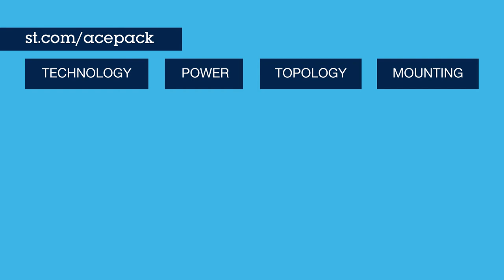ACEPACK power modules with SiC MOSFETs: optimize your power conversion system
ST's ACEPACK 1 and 2 preconfigurable power modules come with diverse topologies that address industrial applications such as motor drives, solar inverters, UPS, welding tools and power converter solutions, while they are also suitable for electric vehicle power applications like charging stations. ACEPACK modules can be fully customized to meet the requirements of your application.

These highly reliable and compact power modules, featuring an embedded NTC thermistor, offer the best compromise between conduction and switching losses, maximizing the efficiency of any converter system in hard-switching circuitries for an application range from few kW to more than 30 kW.  For a flexible and stable mounting, Press fit and additional soldered pin options are provided. These power modules implement power semiconductor switches based on ST’s state-of-the-art SiC MOSFET, IGBT and Si MOSFET technologies.

ACEPACK stands for: Adaptable, Compact, and Easier Packages Power Modules